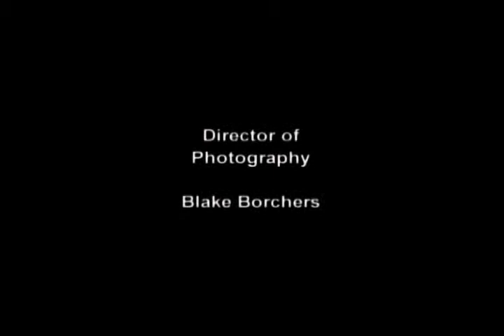The Auditor (2004)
A businessman describes his job and the shady clients involved.

Directed by John Placencia
Starring David Granger

Remastered E.M. H264 version